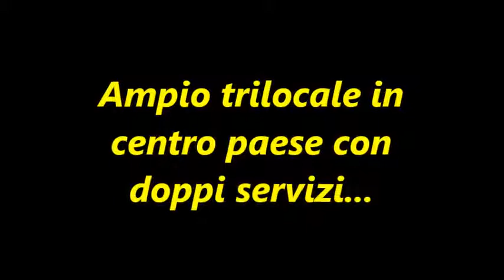ampio trilocale!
Ampio trilocale con doppi servizi in centro paese...